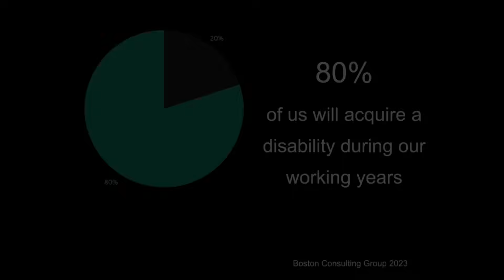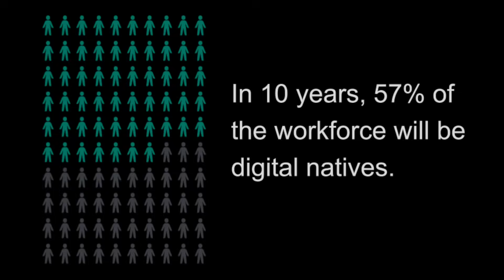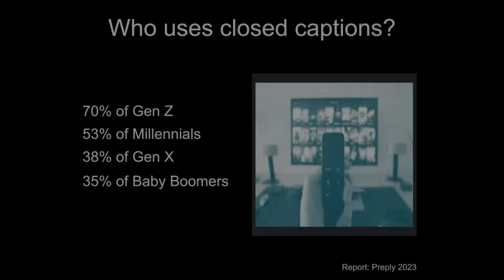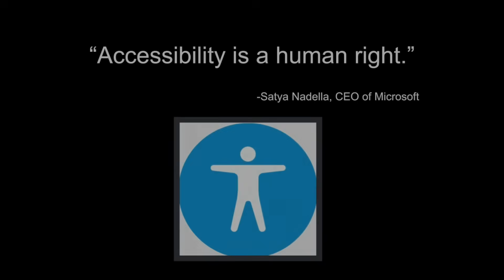How AI can create a more accessible workplace and society | Marva Bailer | TEDxUofIChicago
As technology evolves, how can we ensure it becomes a catalyst for inclusivity rather than a barrier? Marva Bailer delves into the transformative potential of accessible AI in unlocking hidden talent and fostering diverse innovation. Through compelling examples and actionable insights, she reveals how AI can bridge gaps, empower individuals with disabilities, and redefine the possibilities of the workplace. She leads us to discover how accessible AI isn’t just a tool—it’s a revolution shaping a future where everyone has the opportunity to thrive. Marva Bailer is a seasoned expert at the forefront of technology, culture, cybersecurity, and the transformative power of Al. With over two decades of leadership experience at industry giants such as IBM, Amazon, Twilio, and Splunk, alongside ventures in high-growth startups, she's honed a keen understanding of the digital landscape. Her insights, featured in esteemed media outlets including Fox News, NBC, and TMZ, reflect a deep commitment to sharing knowledge and shaping discussions around the intersection of technology and society. As a distinguished contributor, commentator, and sought-after keynote speaker, she continues to inspire and inform audiences with her unparalleled expertise.Marva disrupts the status quo and ignites innovation in every endeavor she undertakes. Recognized as a 2023 Game Changer by Scarlett Abott, Marva is a servant leader driven by purpose and passion. She is the author of "Be Unexpected", a best-selling and top career book in the 2023 National Indie Excellence Awards, underscoring Marva's dedication to fostering curiosity, courage, confidence, and collaboration among leaders. Her current focus is serving on Startup and Non-Profit Boards and advisory. Marva holds a BA from the University of Maryland and an MS from Johns Hopkins University, with recent Executive Education at Harvard University focusing on Business, Competing in the Age of Al.
She resides in Charleston, SC, and Atlanta, GA. This talk was given at a TEDx event using the TED conference format but independently organized by a local community.